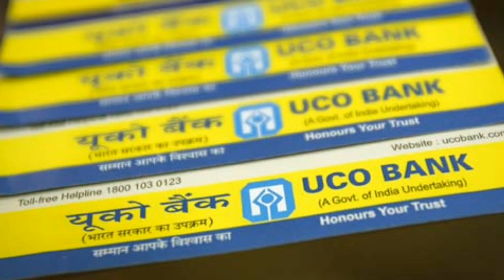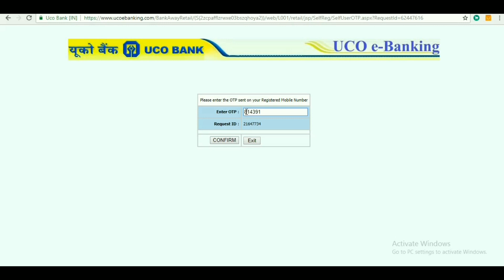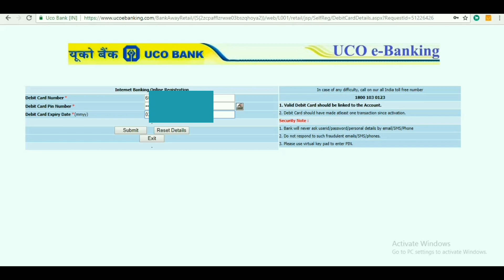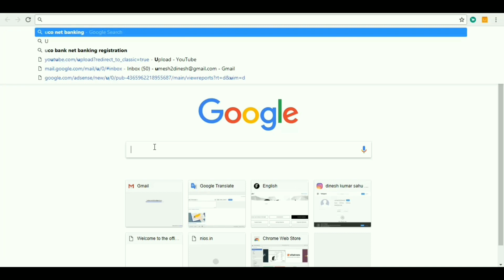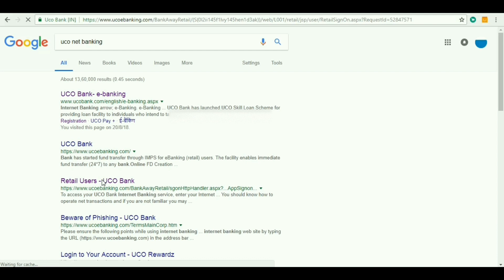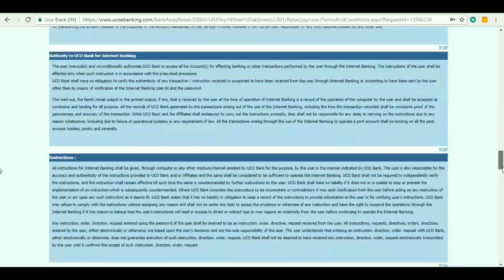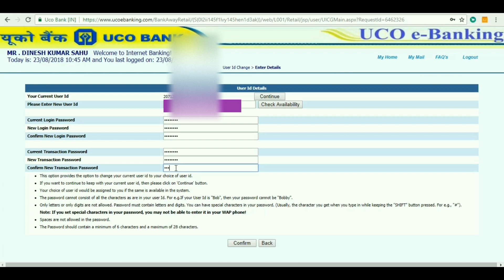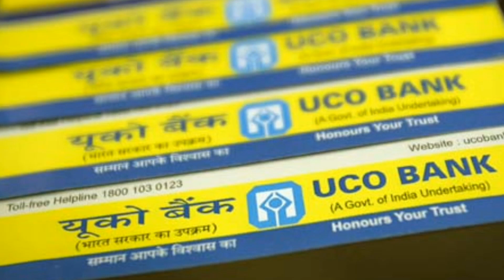uco bank net banking registration online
नमस्कार दोस्तों, इस वीडियो में हम, यूको बैंक नेट बैंकिंग पंजीकरण ऑनलाइन. के बारे में  बात किया  है, मुझे उम्मीद है  की ये वीडियो आपको  जरूर पसंद आएगी.